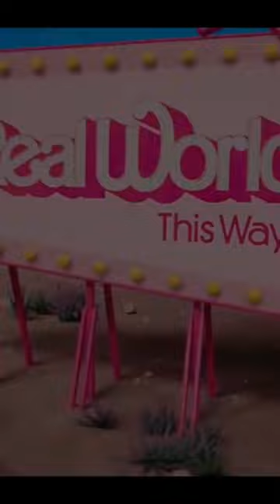Barbie trailer movie 2023